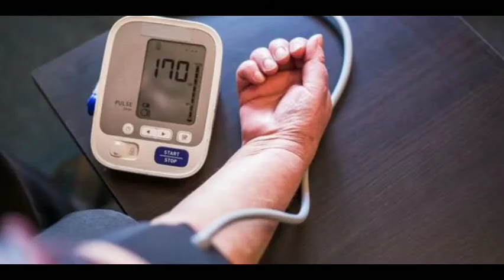5 Manfaat Buah Bit Untuk Kesehatan Tubuh, Jangan Lewatkan‼️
Manfaat buah bit untuk kesehatan tubuh bukan hal yang baru. Namun, ada berbagai manfaat buah bit untuk kesehatan tubuh yang telah teruji klinis jika dikonsumsi secara klinis.Selain itu, buah bit juga mengandung banyak nutrisi yang dibutuhkan oleh tubuh. Sehingga mengkonsumsi buah bit mampu memberikan berbagai manfaat yang baik untuk kesehatan. Kandungan nutrisi yang terkandung dalam buah bit di antaranya seperti protein, karbohidrat, serat, kalsium, fosfor, zat besi, vitamin C dan masih banyak lagi.